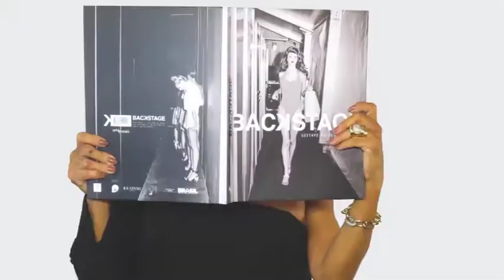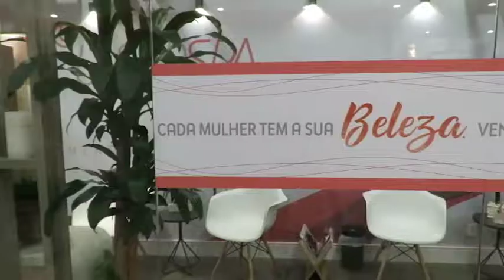LASER SPA 10/06/18